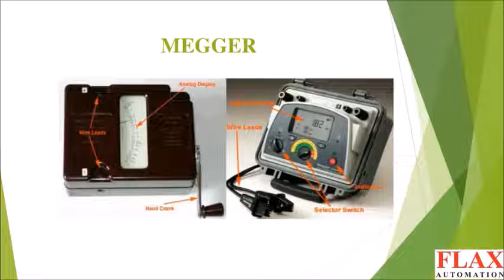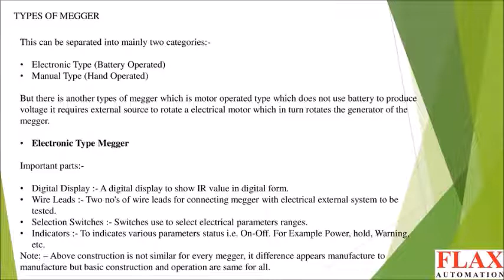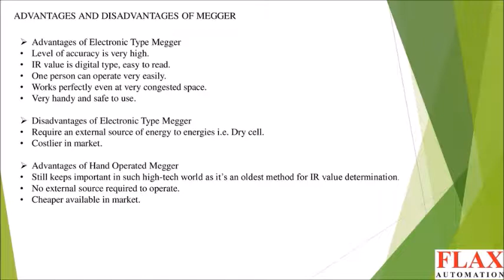BC 103 Megger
MEGGER -- BC 103 - Presented by FLAX KNOWLEDGE CENTRE (FKC)

WHAT IS A MEGGER?

CONSTRUCTION OF MEGGER

HOW DO MEGGER WORK?

TYPES OF MEGGER

HOW TO USE A MEGGER

INSULATION AND INSULATION RESISTANCE

MEGGER TEST

APPLICATIONS OF MEGGER

ADVANTAGES AND DISADVANTAGES OF MEGGER

Useful for Engineers, Industrial Automation Engineers , Professionals, Consultants , Mechatronics & Robotics Professionals . Techical Advisers, Technical consultants, Students , Research Scientists.